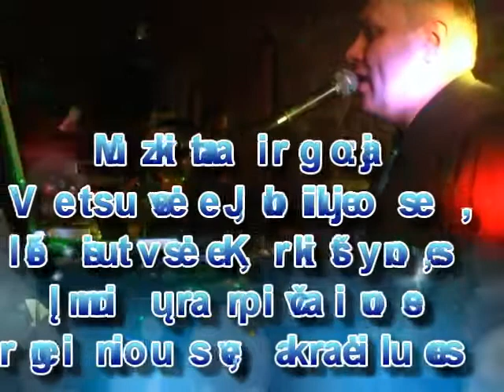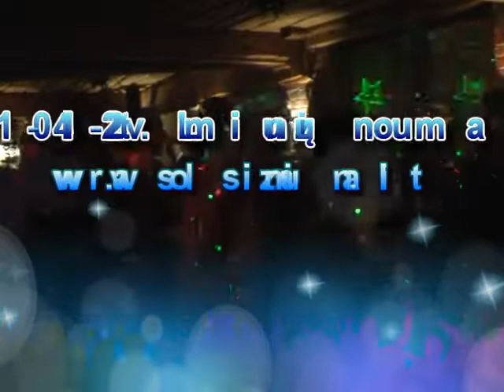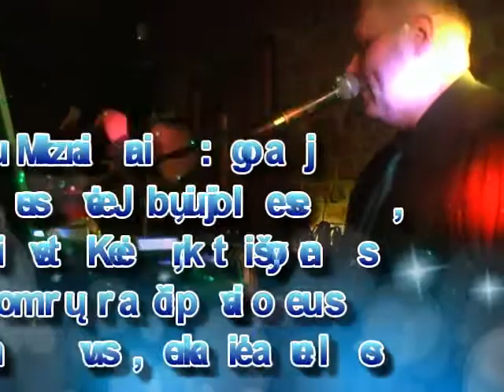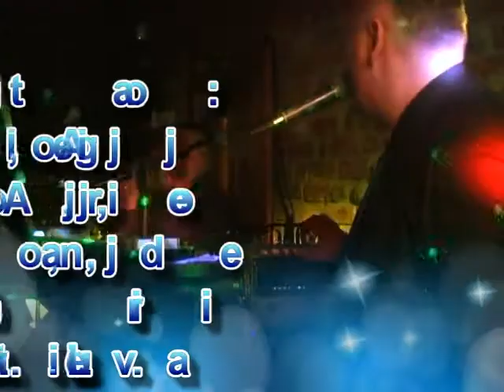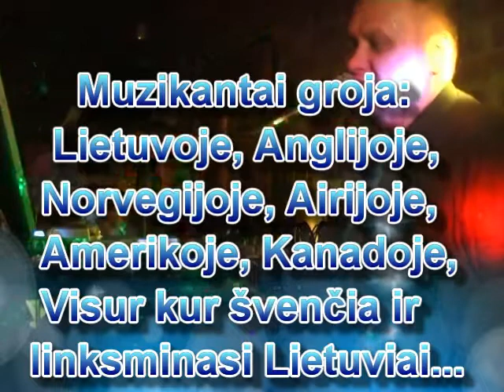Dainu maratonas Nr 1 Muzikantai Vestuvėms R&V Žiūkai 2015 m.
JUMS ĮDOMU IR NORITE DAUGIAU TOKIŲ VIDEO?
PAREMKITE IR JŲ ATSIRAS DAUGIAU IR NAUJESNIŲ:
PASKYROJE RAŠYKITE : AUKA UŽ GRAŽAS DAINAS